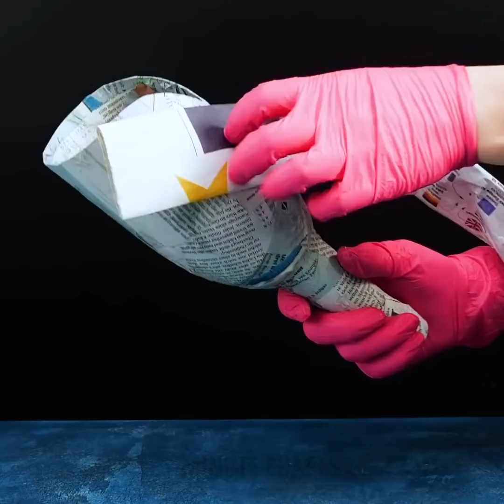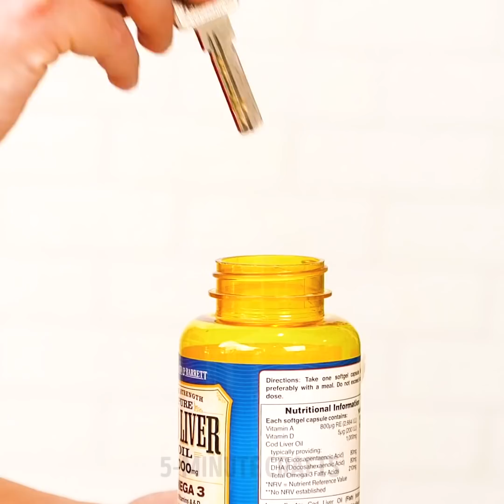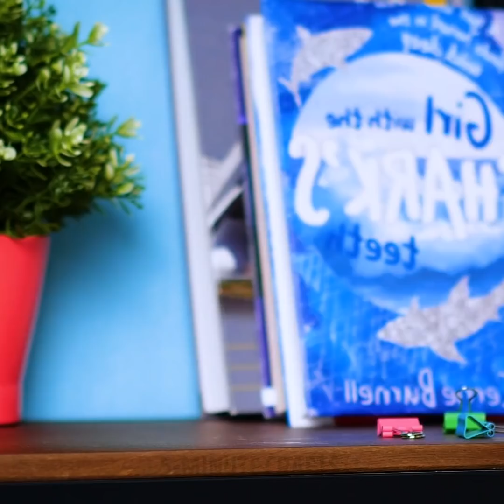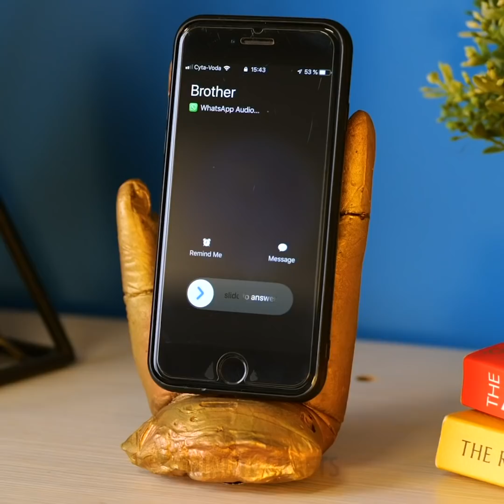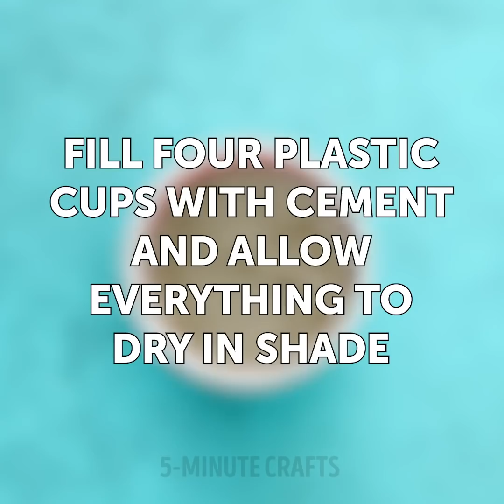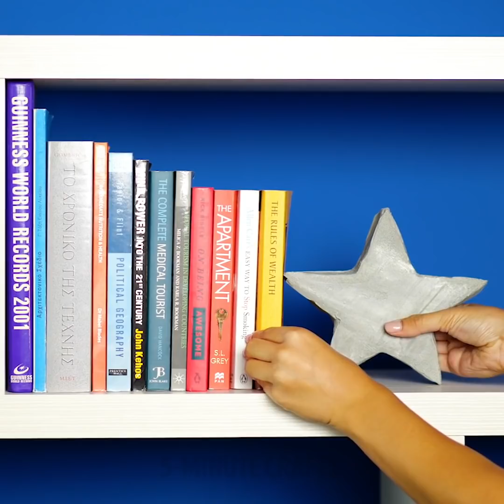CEMENT IDEAS THAT ARE SO EASY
00:00 - Fun and easy cement crafts
05:14 - Amazing cement ideas
10:13 - Cement ideas that are so amazing